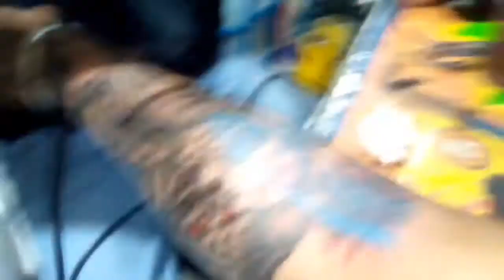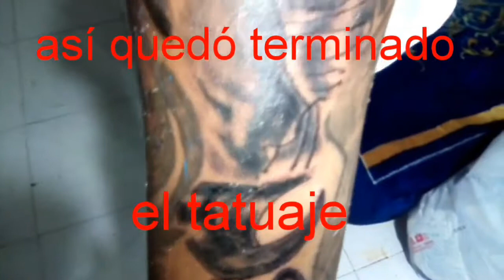Piojo tattoos.. Time lapse. Tatuaje dela santamuerte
Piojo tattoos.. Time lapse.. tatuaje dela santamuerte soldando